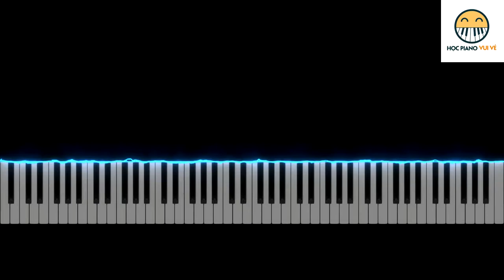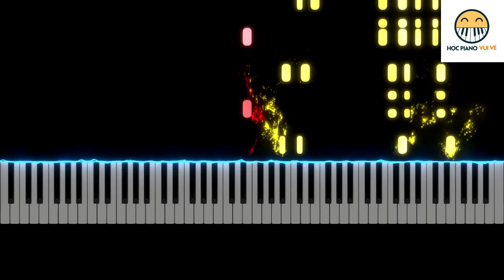Dance of the sugar plum fairy - P.Tchaikovsky" with Free piano sheet and colorful light effect.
A mysterious but mischievous piece of Tchaikovsky